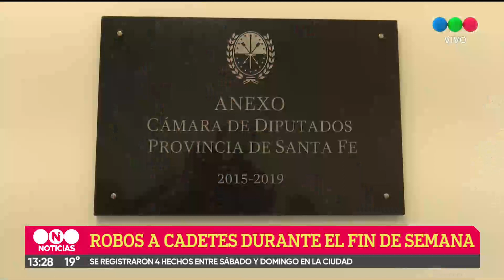Este fin de semana hubo cuatro robos a cadetes y cada vez son más violentos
"Estamos expuestos a ser continuamente robados", insisten desde el sector que los nuclea. "Ojalá no lo baleen y no lo maten", es en lo único que piensan a la hora de salir a la calle cuando evalúan la situación de quienes trabajan como deliverys.